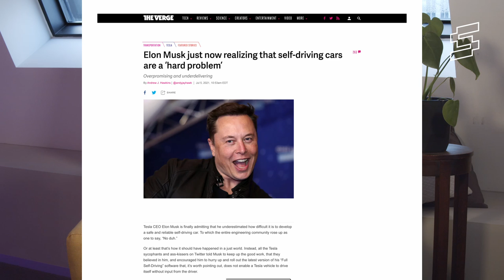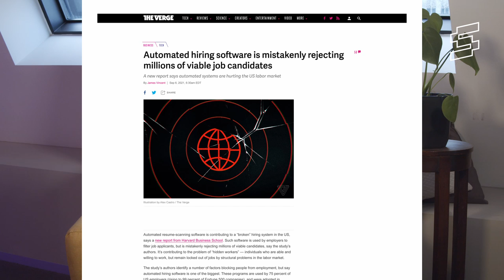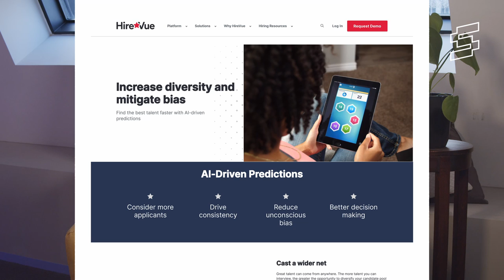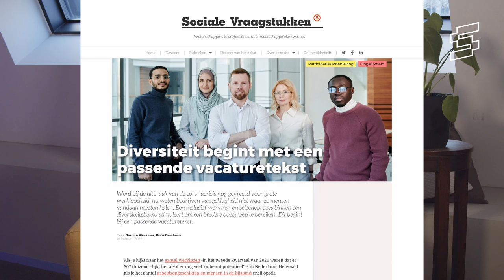Diversiteit op de arbeidsmarkt: gaat AI het oplossen?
Kun je sociale inclusie inkopen in de vorm van een algoritme? Met AI-systemen kunnen we mensen categoriseren op basis van gekwantificeerde eigenschappen, zoals culturele achtergrond, gender, of de lengte van hun lach. Maar gaat inclusie niet juist over het kunnen zien van de mens voorbij het culturele hokje? Het is daarom belangrijk dat we nu eindelijk eens realistischer gaan kijken naar wat AI voor ons kan betekenen. Siri Beerends over de mythe van een geautomatiseerde diversiteitscode.